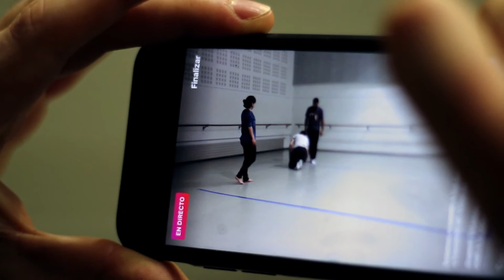Proceso de creación de CICLES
Cicles es un proyecto que nace de un laboratorio de creación escénica a partir de un lenguaje físico y un tema tan concreto como amplio: los ciclos en la vida. El proceso está dirigido por Xana Sousa, con música original de Gabriel Villaverde y a partir del trabajo de los actores-creadores Ana Bustamante, Cecília Genovart y Gregor Eisbert.